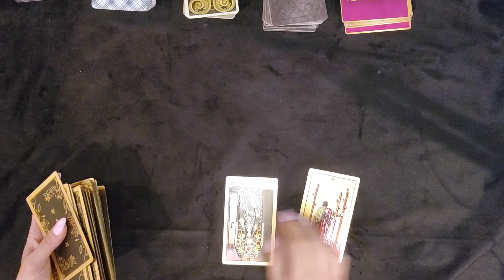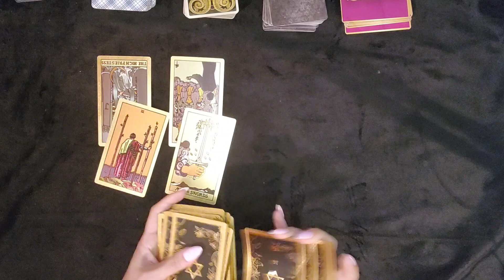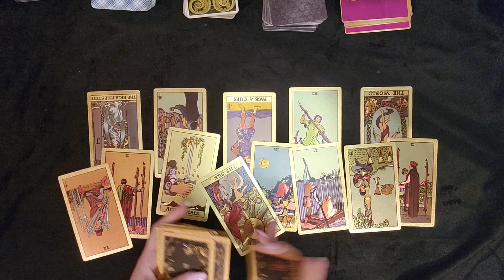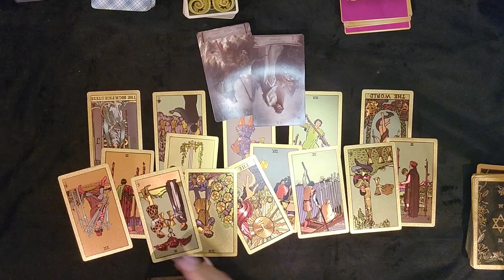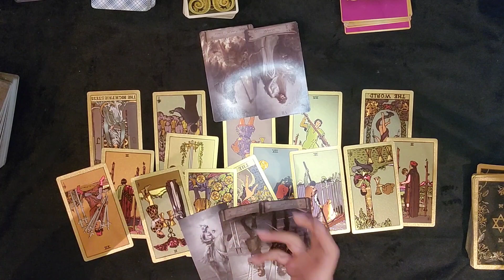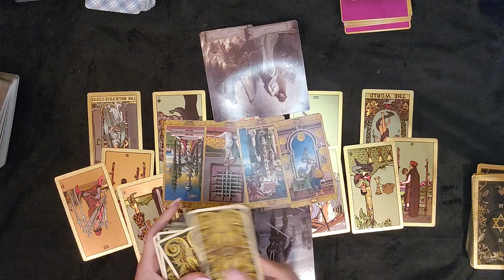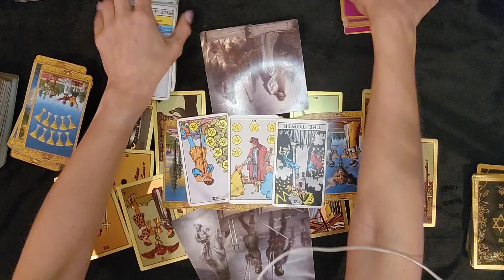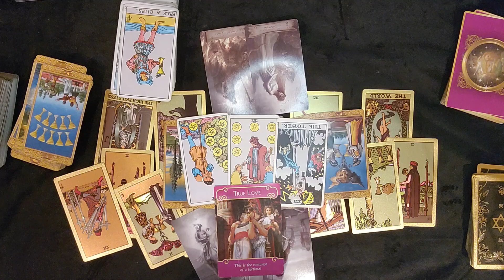PISCES ❤ You were RIGHT! ❤ 28 - 3 APRIL WEEKLY LOVE TAROT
Pisces weekly tarot reading

To purchase a personal reading please see below:

1. Decide which reading you would like (below)

Pricing